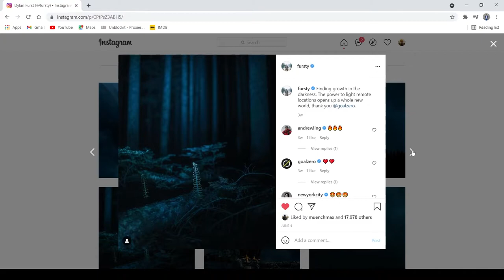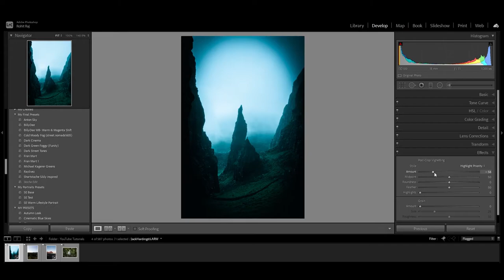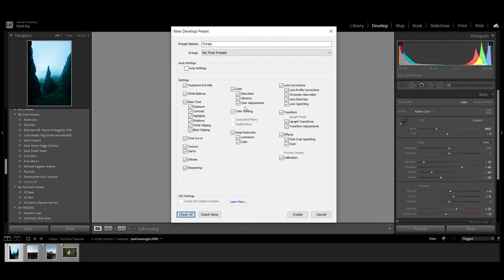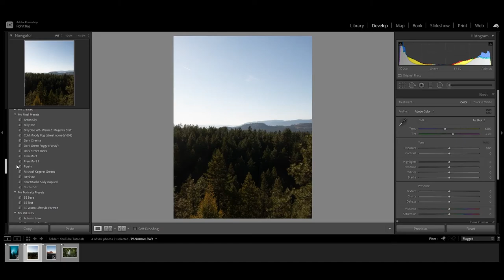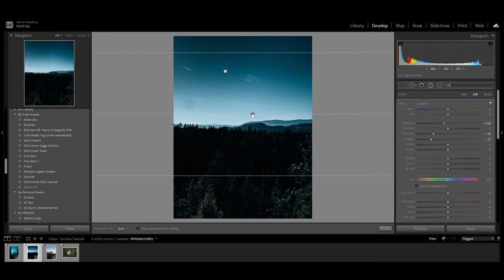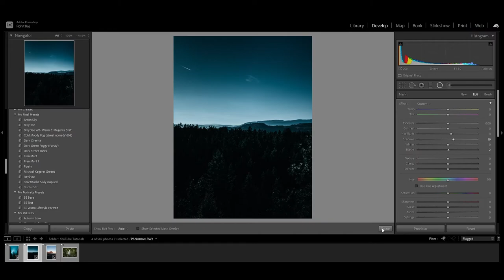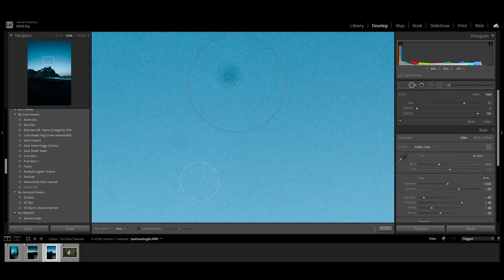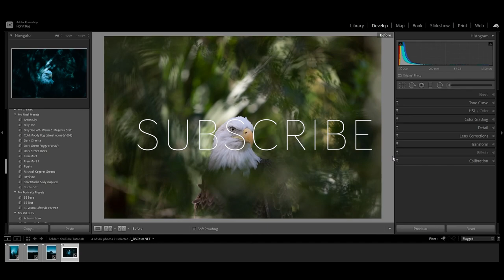How To Edit Moody Dark Photos Like Dylan Furst (@fursty) | Adobe Lightroom Classic Tutorial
Hey Guys! In this tutorial, I'll show you how to edit like Dylan Furst. I hope you enjoy the video and learn something new! Please support Dylan and follow his work on Instagram. He is an incredible artist.

Follow Dylan On Instagram :-

Photo Credit : Jack Harding, Signature Edits